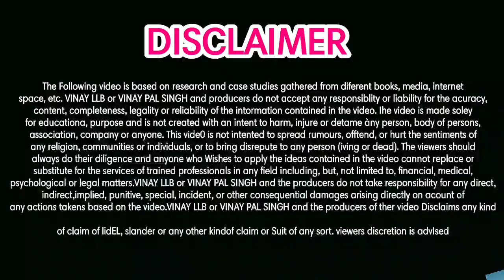GOLD MAN,CREDIT KING,LEND MALL ने दमन एंड दीव की महिला को किया प्रताड़ित❗12 लाख रुपये भी गवाये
GOLD MAN,CREDIT KING,LEND MALL    ने दमन एंड दीव की महिला को हद से ज्यादा प्रताड़ित❗12 लाख ₹ भी गवाये

5 PAISA APP लिंक डाऊनलोड करे और पाये
₹ 250👇पर REFER

whats app & telegram no.